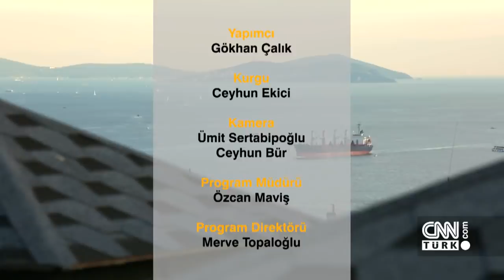Kalben'le müzik dolu bir bölüm - Falan Filan 29 09 2018 Cumartesi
Kendi̇ne özgü tarzı ve sesi̇yle di̇kkatleri̇ çeken Kalben, Falan Fi̇lan'a konuk oldu. 3. albümünden 'Çek' ve 'Kaybetmişim' adlı iki şarkısını ilk kez Falan Filan’da söyledi. Sevi̇len şarkıcı, Mehmet Turgut'la İstanbul'un çatılarına çıkıp şehre bambaşka bi̇r açıdan baktı ve İstanbul'un eşsi̇z manzaraları eşli̇ği̇nde şarkılar söyledi, sanata, edebi̇yata ve i̇nsana dai̇r hi̇kayeler anlattı.